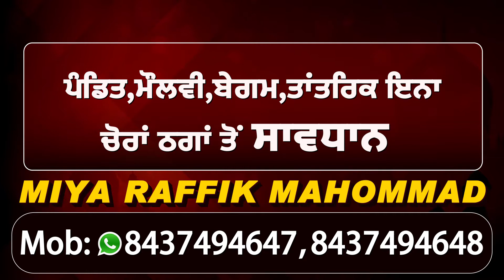Sri kiratpur Sahib 'ਚ ਗੱਡੀ ਦੀ Breaks Fail ਹੋਣ ਕਾਰਨ ਵੱਡਾ ਹਾਦਸਾ ਹੋਣ ਤੋਂ ਟਲਿਆ